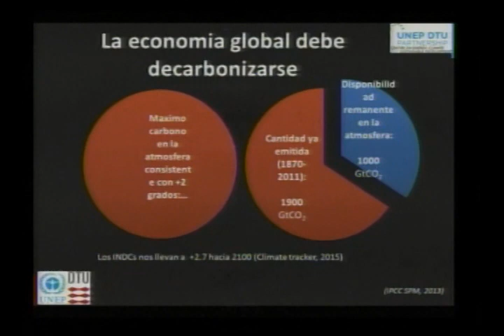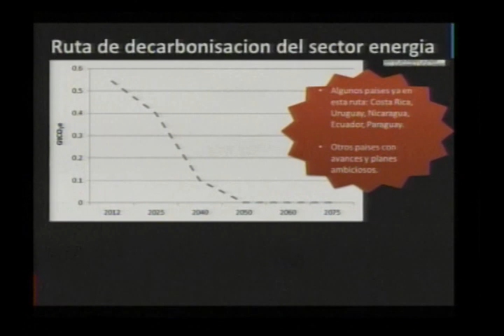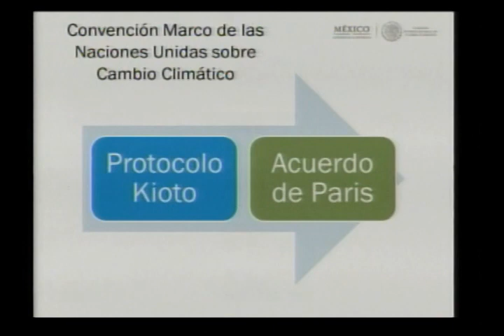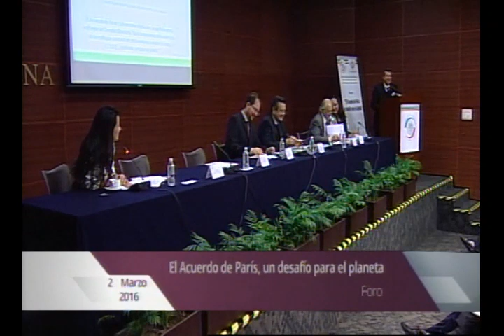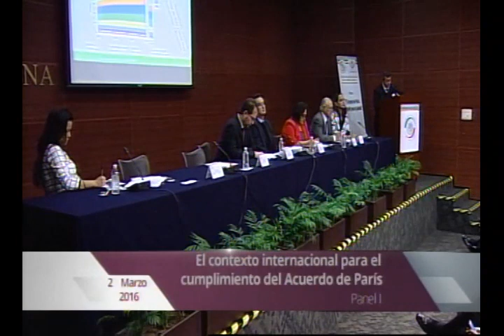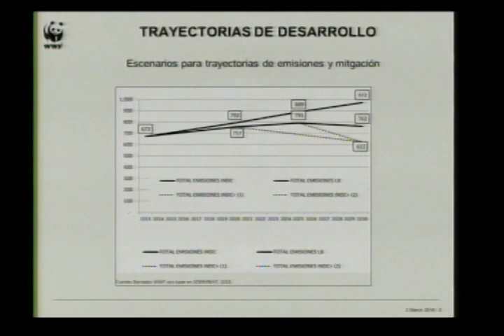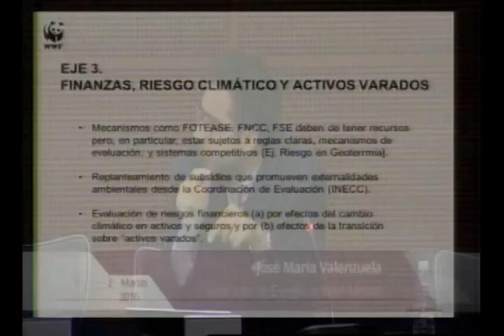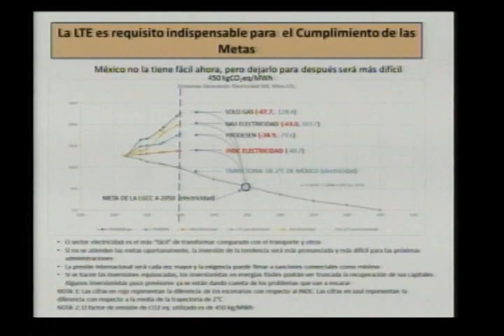Mesas de trabajo en el marco del foro “El acuerdo de París, un desafío para el planeta”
Mesas de trabajo en el marco del foro “El acuerdo de París, un desafío para el planeta”, al que convocó la presidenta de la Comisión Especial de Cambio Climático, senadora Silvia Guadalupe Garza Galván